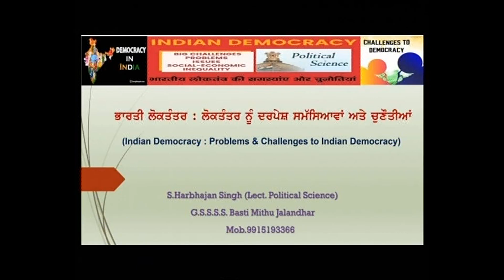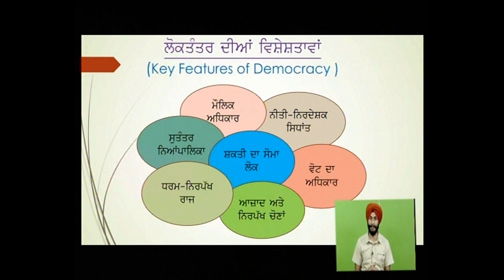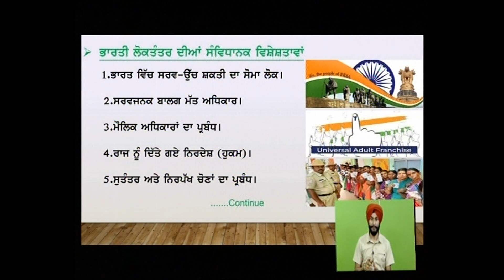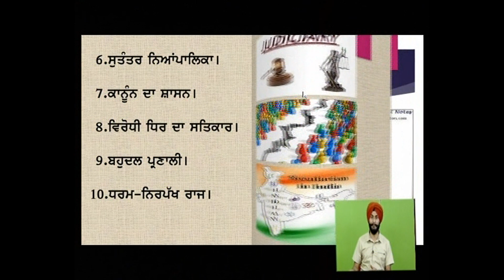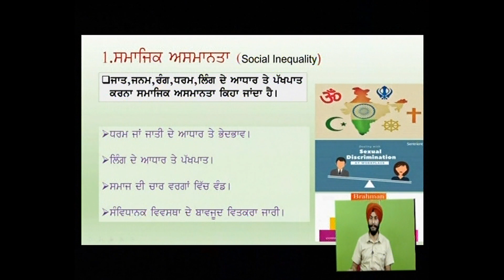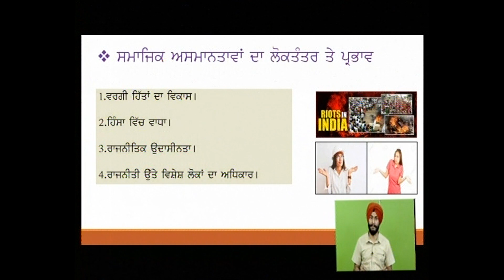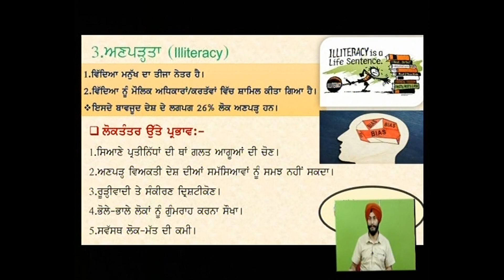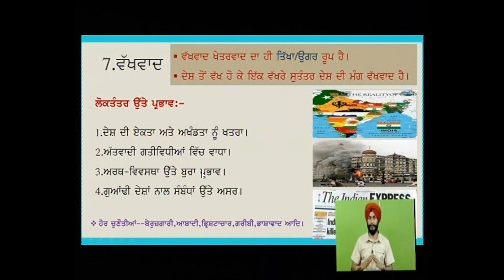Pol Sci c12 Indian Democracy